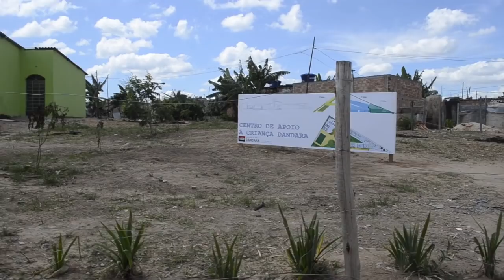TV BP | A visita do juiz em Dandara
Imagens da inspeção judicial feita na ocupação Dandara em 7 de janeiro de 2014. Na ocasião também foi reinaugurado o Centro Comunitário Prof. Fábio Alves. Imagens e edição: Richardson Pontone